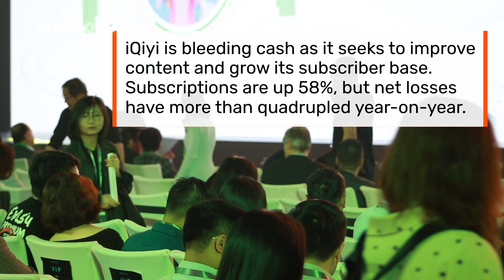iQiyi CTO Liu Wenfeng on revenue and AI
Liu Wenfeng, chief technology officer at Baidu-owned platform iQiyi—sometimes known as the “Netflix of China”—insists that the platform is more than just a copycat.

“Last year somebody called us Netflix Plus … but we have more than that,” Liu told TechNode. Referring to their expanding range of content formats and methods of monetizing content, he said, “We’d rather call ourselves an online Disney.”

Unlike either Netflix or Disney, however, iQiyi is still bleeding cash as it seeks to level up content as well as its paying subscriber base. While its efforts have seen success, the platform faces a long road to profit that is hemmed in on either side by competitors and new tech trends.

Video by Cassidy McDonald